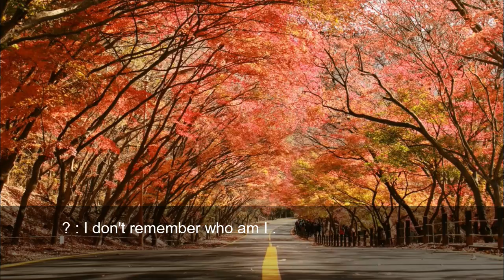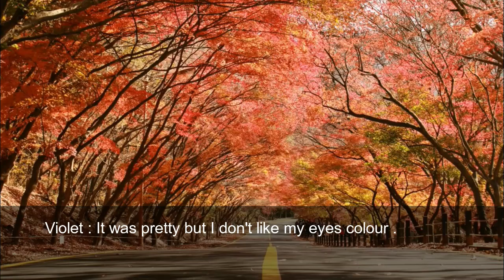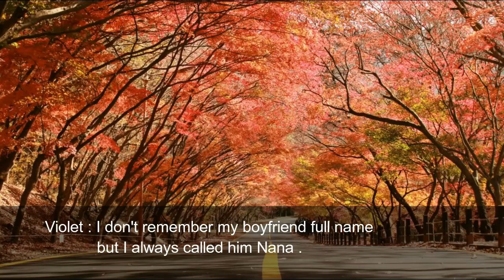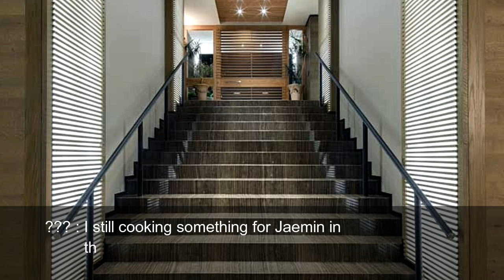✮Yang Jeongin FF✮ Dream || EP1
Here is my new ff ~
I hope you guys love this FF
Intro , Pics , Songs is not mine
I'm sorry for my low quality english
Please left any comment and press the like button
STRONG POWER...3Q
IDOL : Yang Jeongin / I.N
GROUP : Stray Kids
PROGRAM : Wondershare Filmora